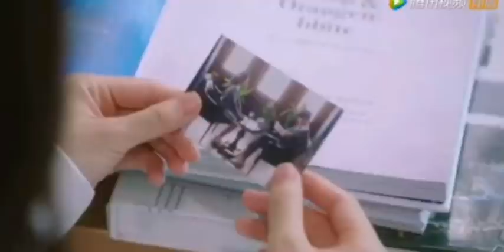My Girlfriend is An Alien Episode-15&16 Hindi Explanation by K-russ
Hello Dosto,
Here is an explanation of another chinese drama My Girlfriend is An Alien in hindi.